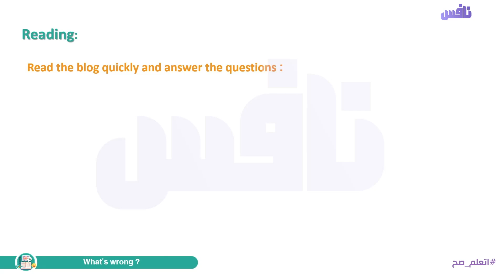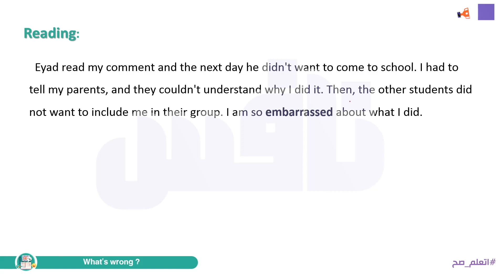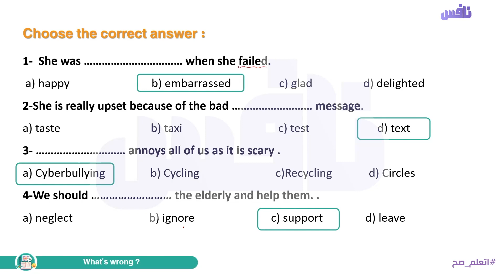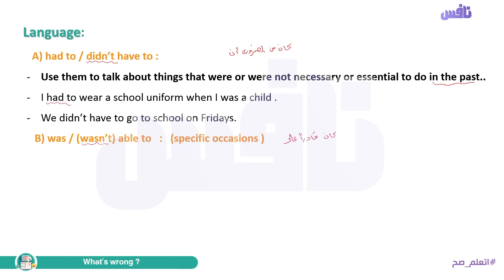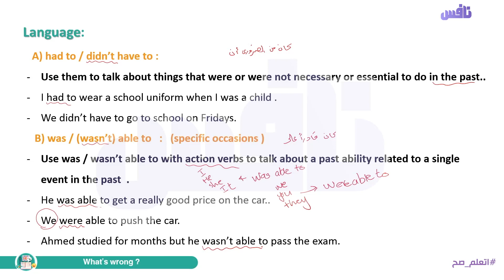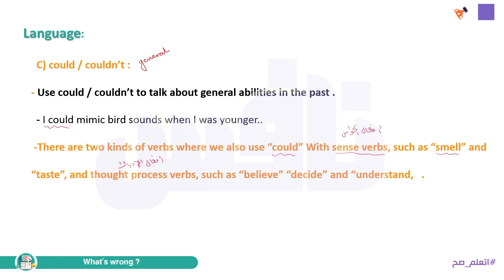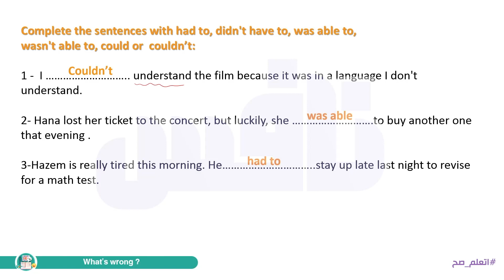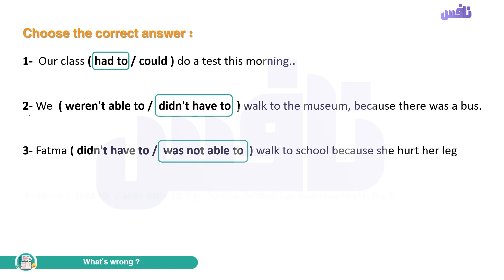Unit 6 What's wrong? - lesson 3